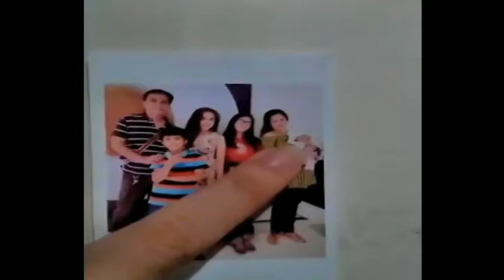DAS DEUTSCHVIDEO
Joanne Marie Suniel
Danessa Fyvie Suganob

11 ABM 1